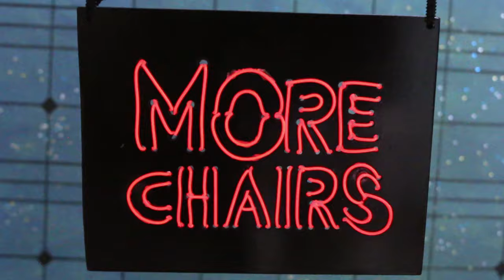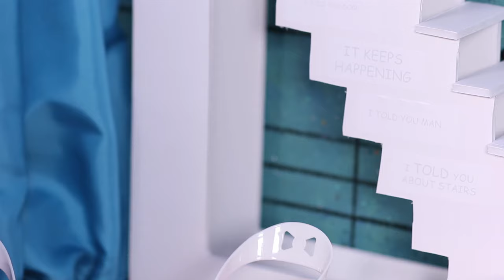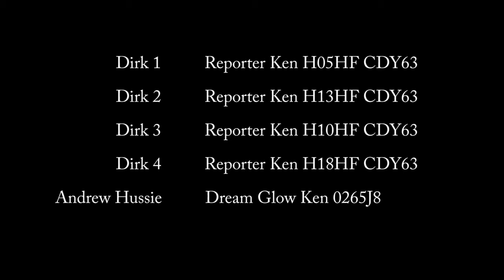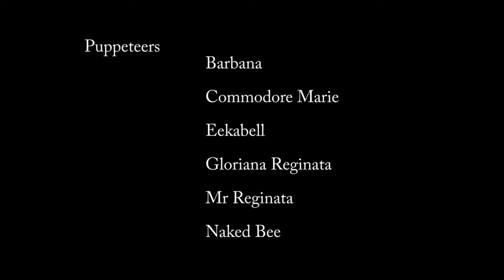Theatre of Coolty (The Movie)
A short film I made of a delightfully absurd Homestuck fanfic.  Read the original text on AO3